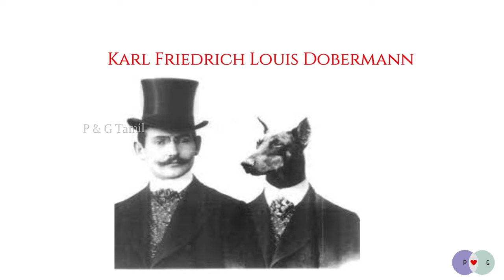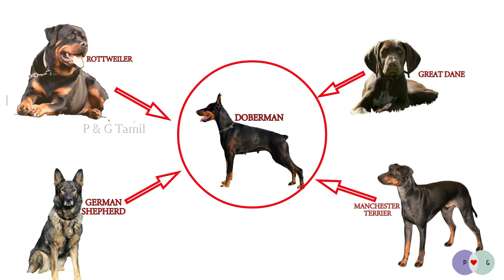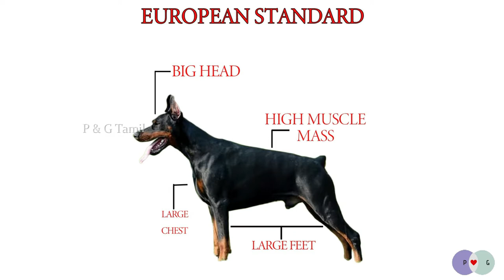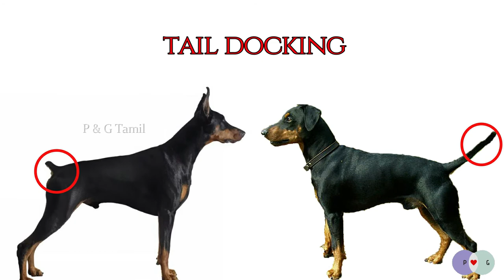DOBERMAN | டாபர்மேன்| Basic difference between American&European| Price| Review | interesting facts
This video is about an german breed Doberman Pinscher
The Dobermann, or Doberman Pinscher in the United States and Canada, is a medium-large breed of domestic dog that was originally developed around 1890 by Karl Friedrich Louis Dobermann, a tax collector from Germany. The Dobermann has a long muzzle. It stands on its pads and is not usually heavy-footed

00:00 Start
00:33 History
01:24 American Vs European Standard
03:11 Characters
03:48 Training
04:01 Physical Appearance
04:34 Tail Docking
04:45 Interesting Facts
05:14 Common Health Issues
06:14 Price
06:25 Conclusion

Regards,
P&G team